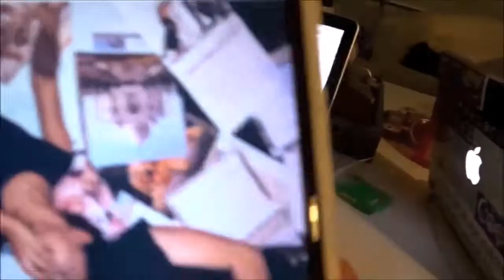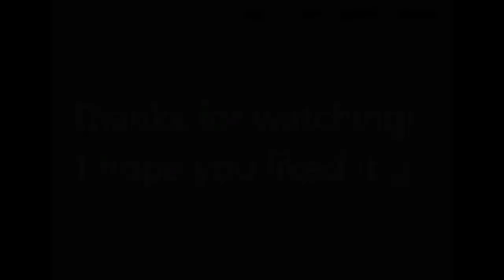Liza Koshy and David Dobrik❤